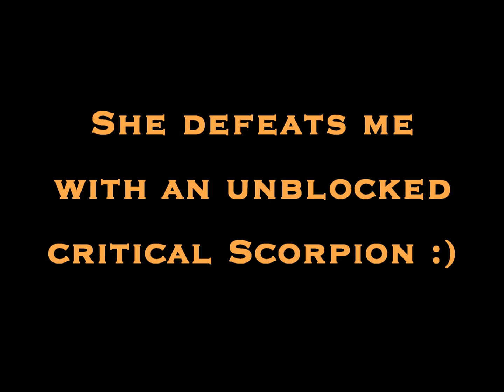90 Storm vs 90 Balance, from first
Here is Azoresgirl on her 90 Storm, demonstrating a high crit set up.